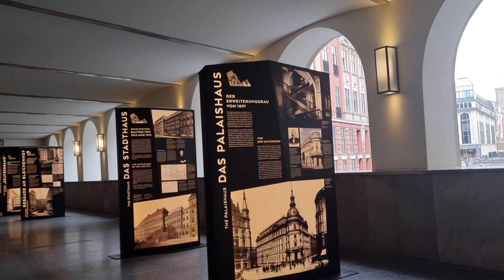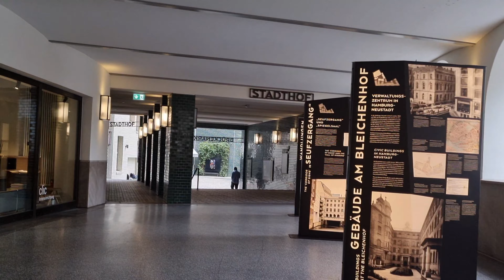{4K} Hamburg walking tour August 2022